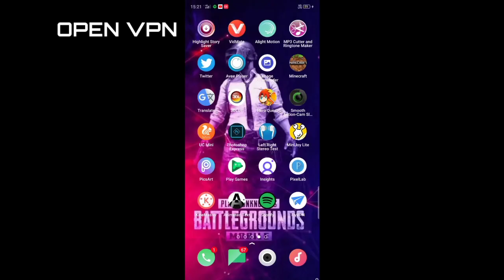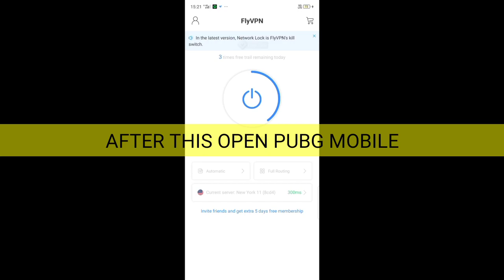NEW VPN TRICK_GET FREE AUG SKIN AND PRIMIUM CRATE(PUBG MOBILE)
I'LL SE YOU GUYS IN THE NEXT VIDEO
UNTIL BE SAFE BE HAPPY 😊